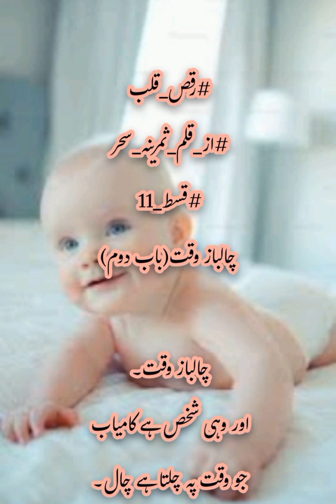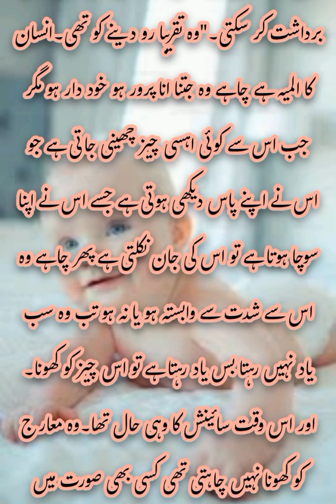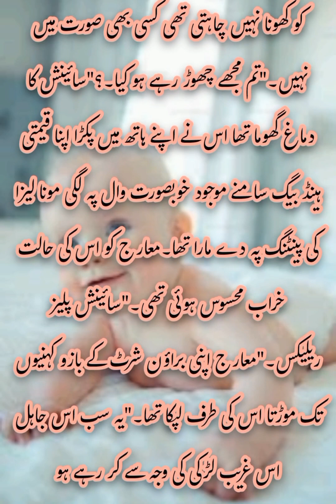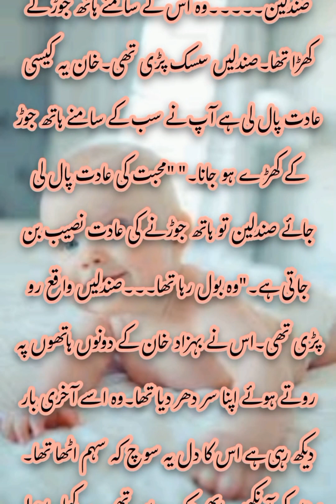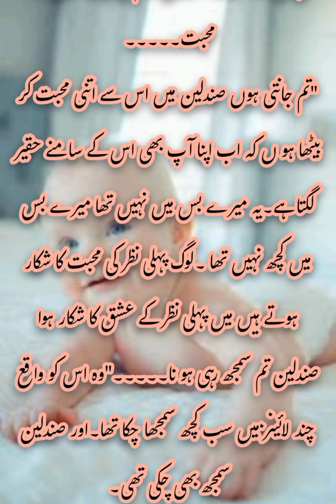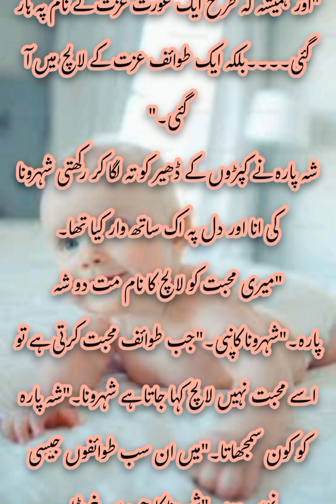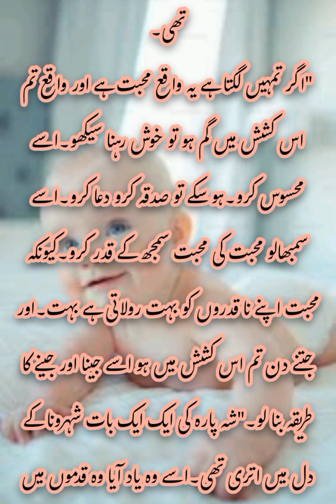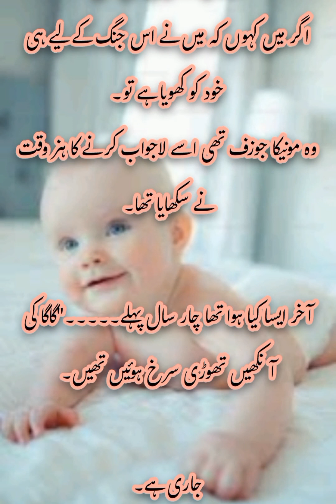Raqs e Qalb | Samreena Sehar | episode 11 | love & tawaif base base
Raqs e Qalb
 Samreena Sehar
episode 11
love & tawaif base base